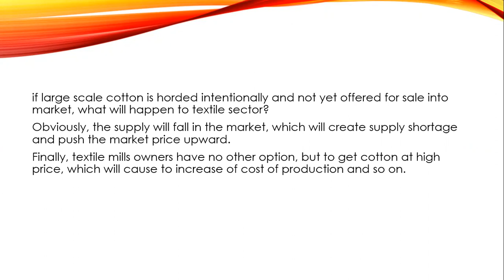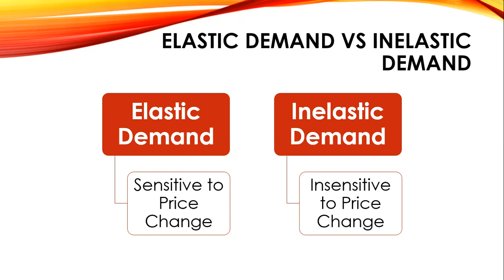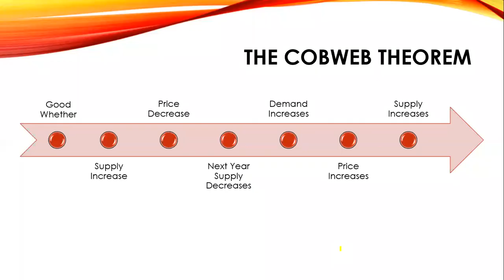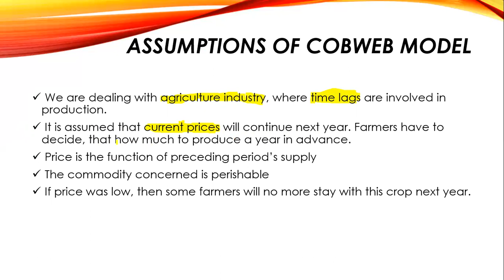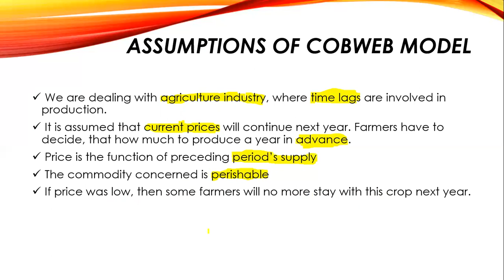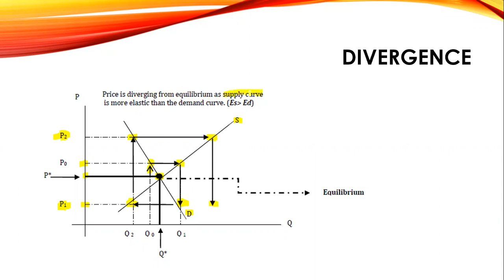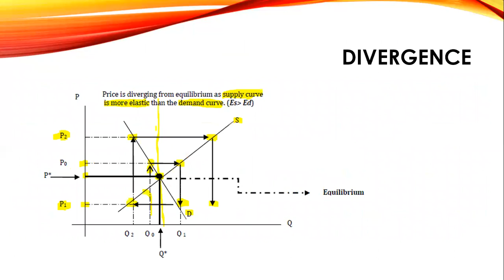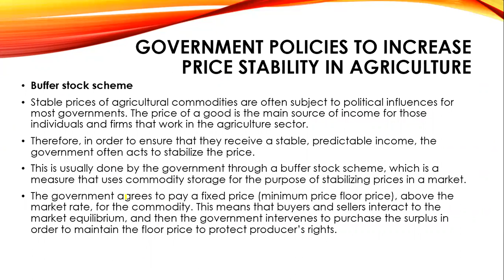CA PRC-03 Economics | Lecture 05 | Chapter #2 | Cobweb Theorem | Updated 2022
PRC 03 Principles of Economics
Chapter #2 Demand, Supply & Market Equilibrium || Lecture 05 ||

In this class we have discussed the following :
-► What is Cobweb Theorem , Assumptions
-► Price and Income Fluctuations in Agriculture Sector
-► Convergence and Divergence in Cobweb Theorem